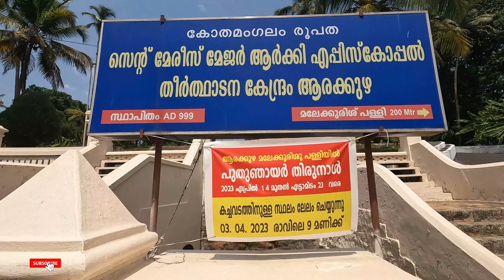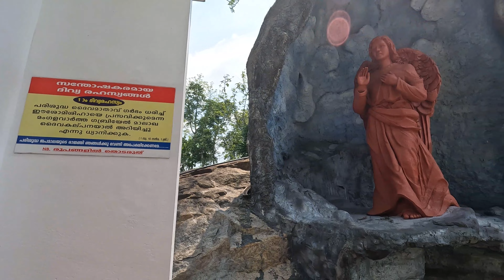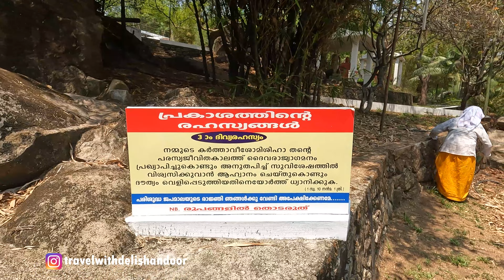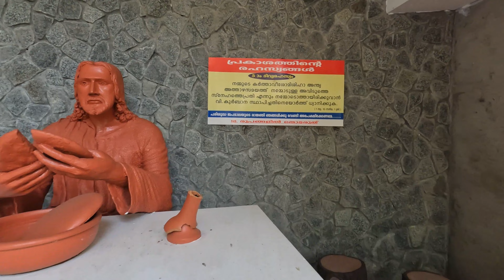ആരക്കുഴ മലേക്കുരിശ് തീർത്ഥാടന കേന്ദ്രം | Malekurish Church Arakuzha | ജപമാല ഗ്രാമം| Jabamala Gramam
Arakuzha is a village situated 5km from Muvattupuzha in Kerala, India.
In Arakuzha there are two Christian pilgrim centres-St. Mary’s Forane Church and Malekurish Church.
Arakuzha Malekurishu Puthunjayar thirunal
St. Mary's Major Archi Episcopal Pilgrim Church Arakuzha

Province Syro-Malabar Catholic Diocese of Kothamangalam
Leadership Major Archbishop
Location Arakuzha, Muvattupuzha